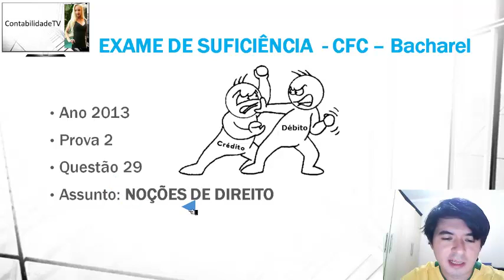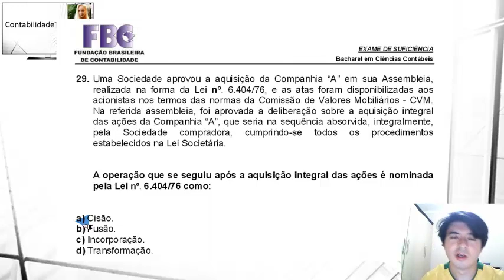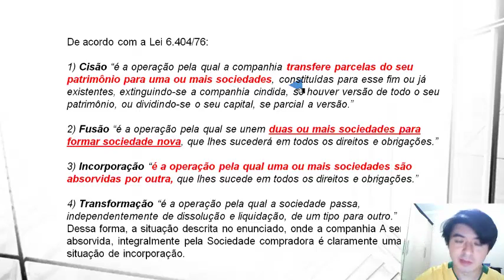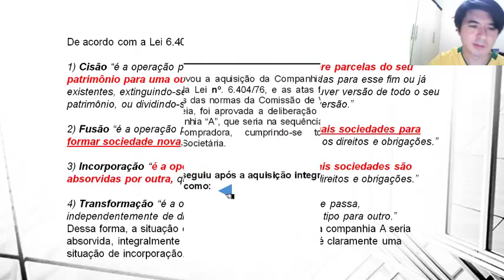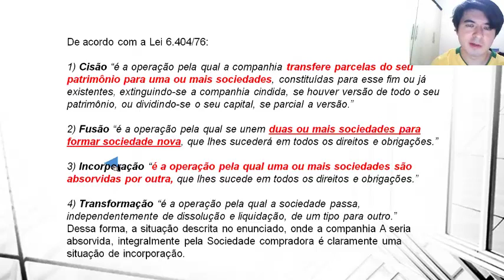EXAME DE SUFICIÊNCIA Bacharel 2013 prova 2 Questão 29 - DIREITO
29.
Uma Sociedade aprovou a aquisição da Companhia "A"
em sua Assembleia,
realizada na forma da Lei
nº
. 6.404/76, e as atas foram disponibilizadas aos
acionistas nos termos das normas da Comissão de Val
ores Mobiliários - CVM.
Na referida assembleia, foi aprovada a deliberação
sobre a aquisição integral
das ações da Companhia "A", que seria na sequência
absorvida, integralmente,
pela Sociedade compradora, cumprindo-se todos os pr
ocedimentos
estabelecidos na Lei Societária.
A operação que se seguiu após a aquisição integral
das ações é nominada
pela Lei
nº
6.404/76 como:
a)
Cisão.
b)
Fusão.
c)
Incorporação.
d)
Transformação.

GABARITO C